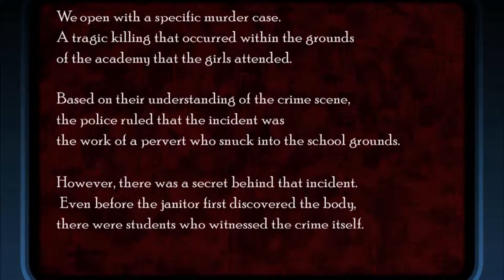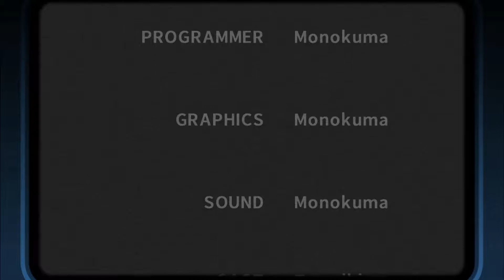Let's Play Danganronpa 2 (Blind) Ep 51 - The Ultimate Arcade Strikes Back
We return to finish Twilight Syndrome Murder Case to confirm some previous suspicions, and discover even more disturbing news.